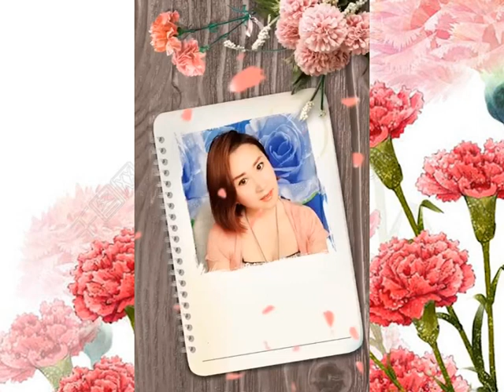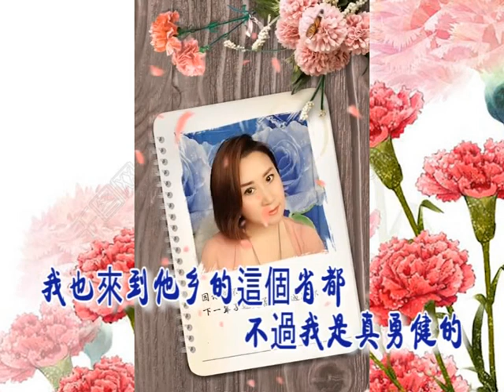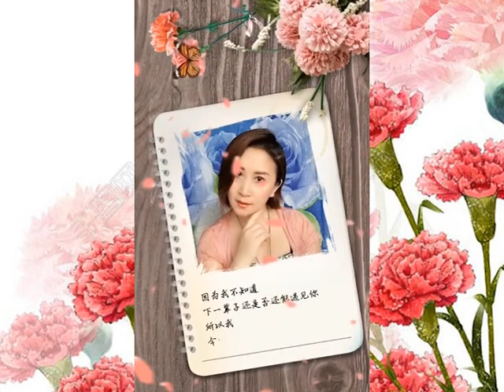（母親節特別錄製）媽媽請你也保重 ---- 代曉慧（代沛宸）